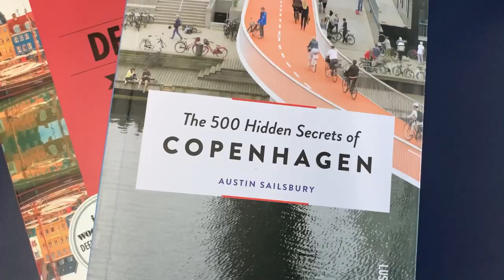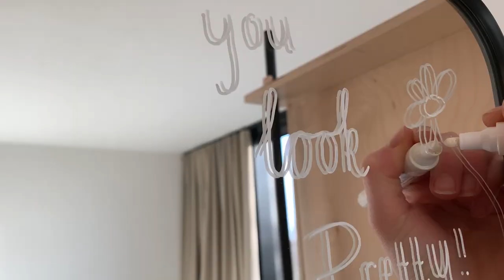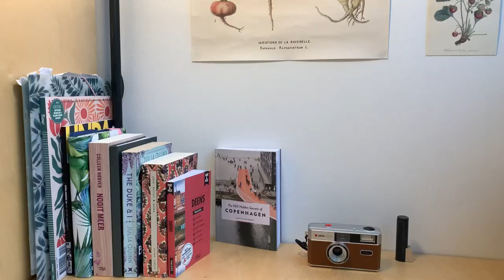MOVING TO COPENHAGEN FOR STUDIES | first schoolweek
Studying abroad in Copenhagen